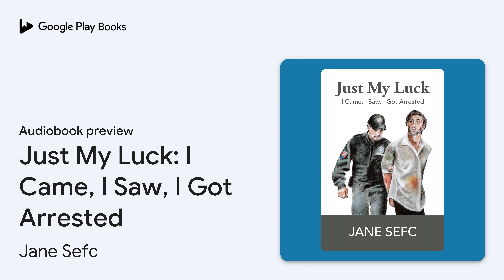Just My Luck: I Came, I Saw, I Got Arrested by Jane Sefc · Audiobook preview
Just My Luck: I Came, I Saw, I Got Arrested
Authored by Jane Sefc
Narrated by Hannibal Hills

0:00 Intro
0:03 Just My Luck: I Came, I Saw, I Got Arrested
0:59 Prologue
11:02 Chapter 1
32:50 Outro

BOOK DESCRIPTION

Ever had a bad day? Ever had a feeling that things were just snowballing and one disastrous situation followed another? Ever made things worse while trying to make them better? Gabriel’s weekend started on a great note. Then one small stupid thing set off an avalanche of disasters. A mysterious vase, a broken car, running from wild animals, a stranger knocking on the window, fallen trees, ghosts in a tunnel, an emergency brake—all of this within twenty-four hours. Yet, the only goal he had in mind was to get home safe and sane. Can’t be that difficult, can it?

AUDIOBOOK DETAILS

Language: English
Publisher: AuthorHouse UK
Published on: May 15, 2018
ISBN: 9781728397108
Duration: 4 hr, 43 min
Genres: Fiction / General, Fiction / Humorous / General